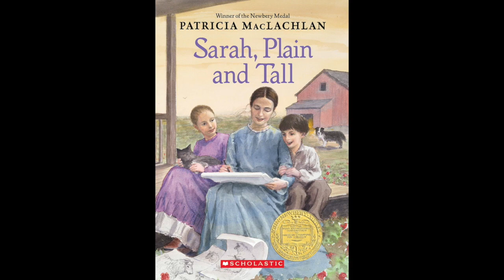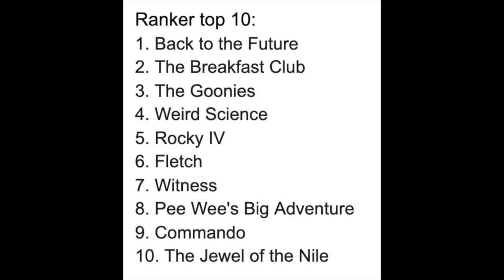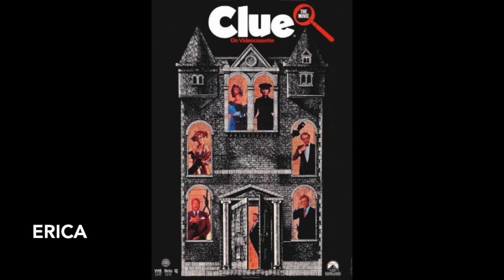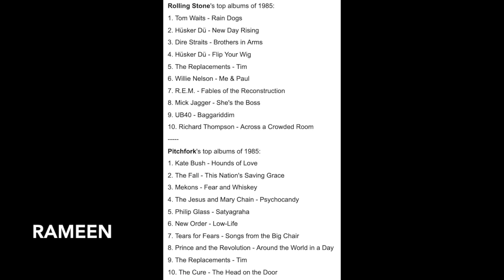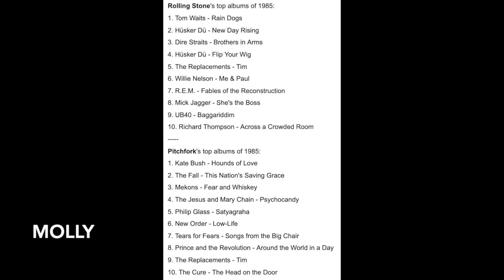Overview: Media in 85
Michael has a brief chat with Rameen, Erica, Molly, Bob, and Michael about popular media in 1985.

For reference, be sure to watch Michael and Erica's video on Super Mario Bros. in two parts:

Also, read Rameen and Michael's post on Facebook about Kate Bush's "Hounds of Love:"

What do you think? Do you have different opinions? Did we miss anything that we really should have talked about? And what would you like to see in the future?